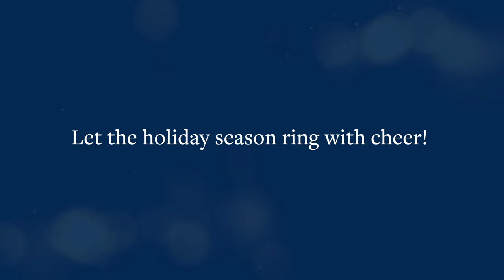Happy Holidays from Chancellor May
Chancellor Gary S. May and LeShelle May strike up the UC Davis Marching Band to wish the entire UC Davis community a happy holiday season filled with cheer.

Video description:
Peaceful scenes around the UC Davis campus are interrupted when Chancellor May cues the marching band drummers to lay down a beat. Then, the camera reveals LeShelle May next to him, also leading the band. The whole band begins playing, and the Chancellor and LeShelle lead the band as groups of students and staff run to join in the festive parade. The whole group marches to the quad where they dance and celebrate.